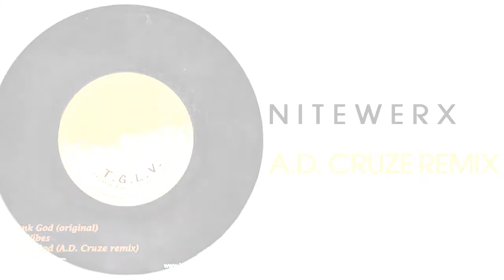Nitewerx - Thank God (A.D. Cruze Remix)